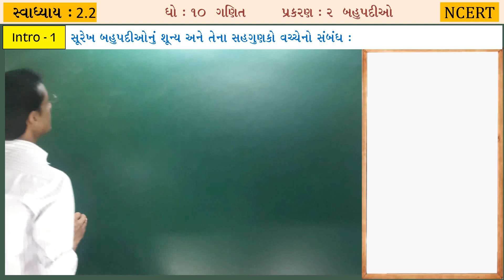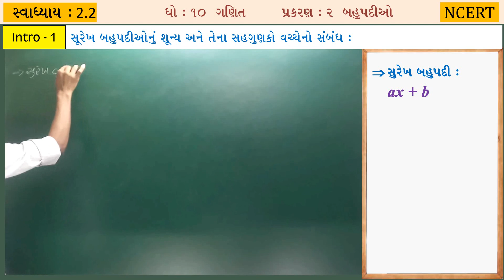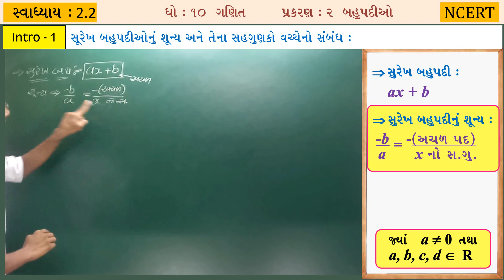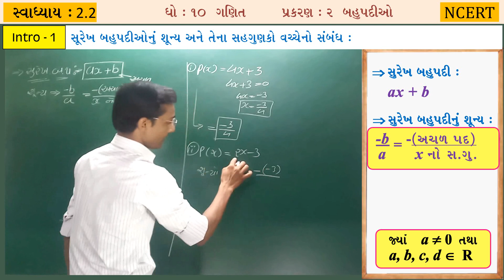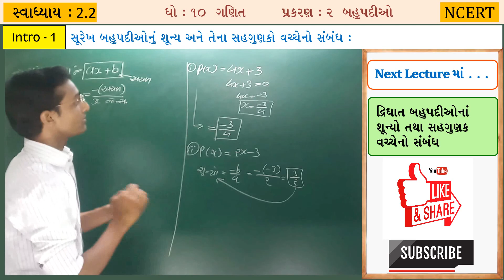Bahupadio Ex.-2.2 Intro-1 સુરેખ બહુપદીના શૂન્યો અને સહગુણકો વચ્ચેનો સંબંધ Chapter-2 Std-10 Maths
આ વીડીઓમાં આપણે ધોરણ ૧૦ ગણિત (નવો અભ્યાસક્રમ) પ્રકરણ 2, બહુપદીઓ, Text Book નું Ex.-2.2 Intro-1 સુરેખ બહુપદીના શૂન્યો અને સહગુણકો વચ્ચેનો સંબંધ માં નીચે મુજબના મુદ્દાઓ વિષે જાણવાનો પ્રયત્ન કરીશું.

1. સુરેખ બહુપદીના શૂન્યો અને સહગુણકો વચ્ચેનો સંબંધ  | Relation between zeros and coefficients of linear polynomials

વગેરે.

In this lecture, we have covered lots of most important questions for class 10th (Bahupadio) Polynomials  chapter-2. Also, we will learn concept first and then move forward towards tricks and questions solutions in every sums. Watch this video till end and we assure you will become a master in this chapter.

Bahupadio Ex.-2.2 Intro-1 Relation between zeros and coefficients of linear polynomials Chapter-2 (Polynomials) Std-10 Maths NCERT-2020 in Gujarati Medium New Syllabus.

Bahupadio | Polynomials Trick | Concept/Tricks/Important Questions/In Gujarati/Formula/Solution/Class 10 | Polynomials  class 10 in Gujarati